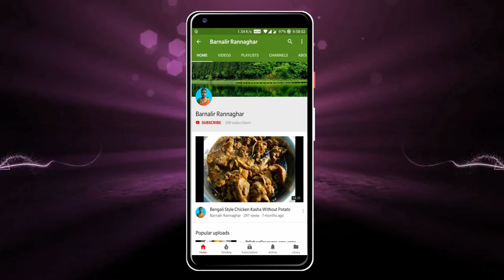পিঁয়াজকলি দিয়ে আলু ভাজা | Piyajkoli Alu Bhaja